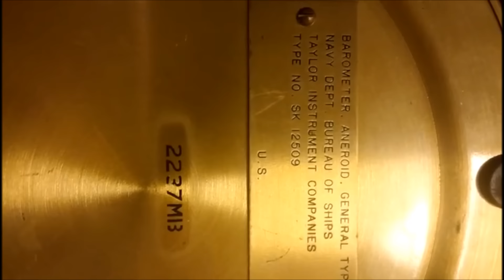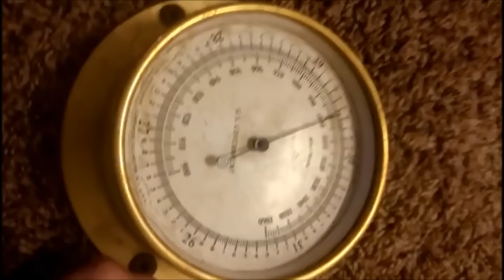Ebay sales #25 & #26: Rare Vintage Clem the Dog Plush $40 & Vintage Navy Barometer $160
Found these 2 losers at thrift stores! I mean winners, I guess I am the winner because I sold them and made $200 bucks

I got each item for less than a dollar
The first one: Mr. Clem the Dog was 50 cents and then I sold him for 40 bucks with like 8 dollars shipping and handling, so I made 40 dollars all together

I got this navy barometer for like 50 cents and it sold, starting bid 69.99 and went up to 169.99 + 10.99 shipping and handling
After fees and all I made like $160 bucks of this thing that had been sitting outside over a week.